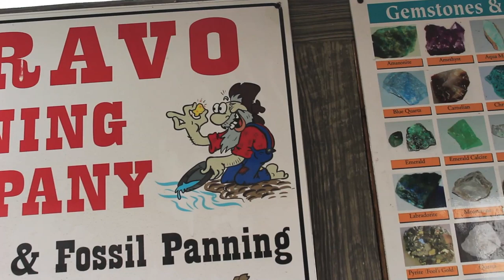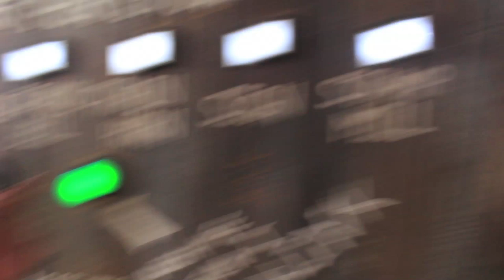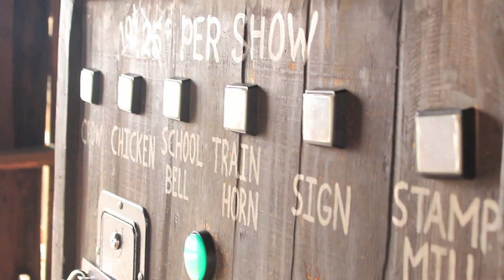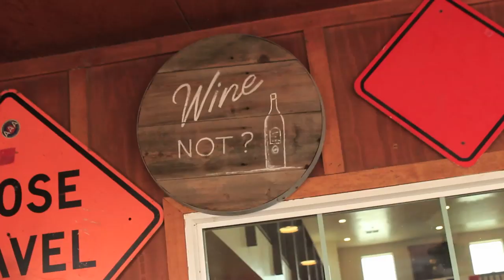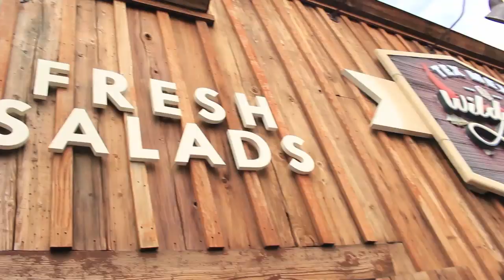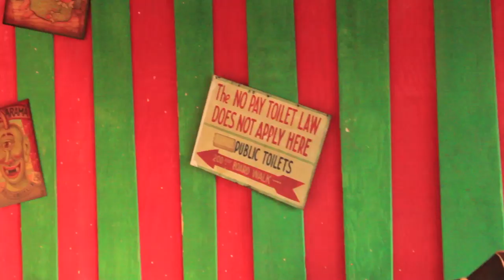How Dave Spent His FOLLOWUP: Return to Bravoland!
We had to go back!